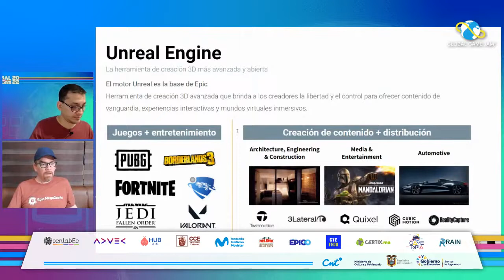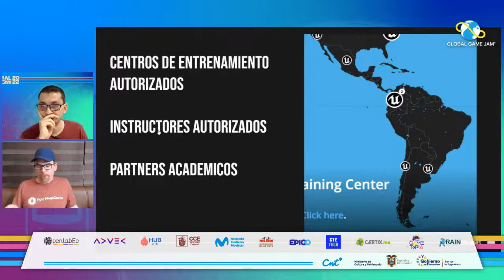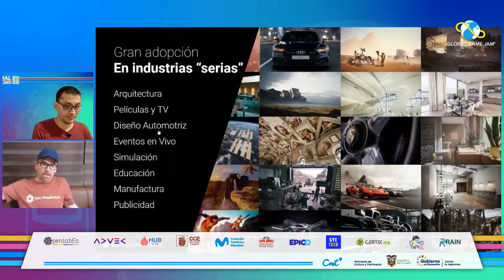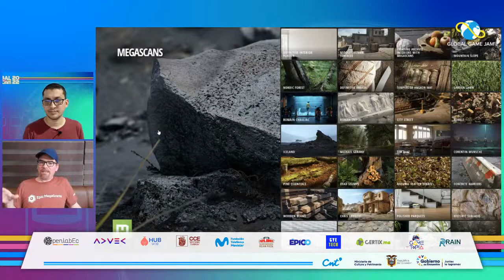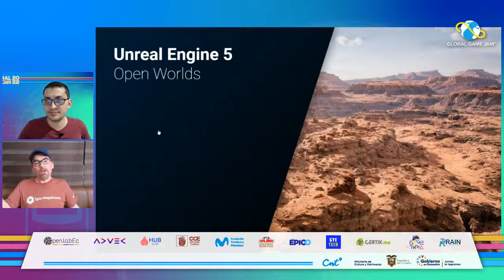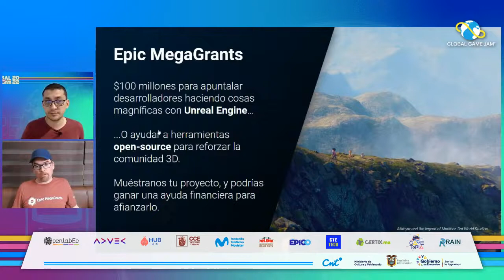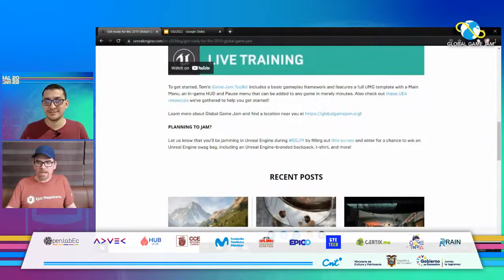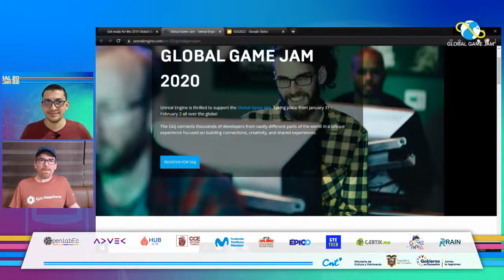Global Game Jam Ecuador - El estado actual de Unreal Engine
Unreal Engine - Un vistazo a los aspectos más destacados del 2021 de  y otras iniciativas para la industria de videojuegos que tiene Epic Games
Christian Andrade – Epic Games (ECU)